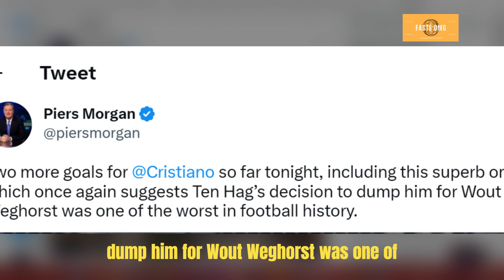Piers morgan's inDirect Tweet to Ten hag After Ronaldo's WEAK FOOT goal yesterday.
Cristiano Ronaldo scores a brace as Al Nassr thump Al Adalah 5-0. Cristiano Ronaldo returned to club action on Tuesday night and picked off from where he left, scoring a brace as Al Nassr demolished a hapless Al Adalah 5-0. The two goals added to Ronaldo’s previous tally of 9, bringing him to 11 goals for the season.

The Portuguese maestro opened the scoring with a penalty and added a second with a thunderous left footed shot which squeezed past goalie Milan Mijatovic. Teammate Anderson Talisca added two more while Ayman Yahya added the finishing touches with a goal, deep in added time. Despite the glut f goals, Al Nassr remained second in the table due to Al Ittihad’s 3-0 win over Damac.

after the match one of ronaldo's friend and a well known media personality in the world piers morgan, tweeted about ronaldo's perfomance. the tweet is indirectly aimed to ten hag, who is the reason for ronaldo's transfer to al nassr fc.